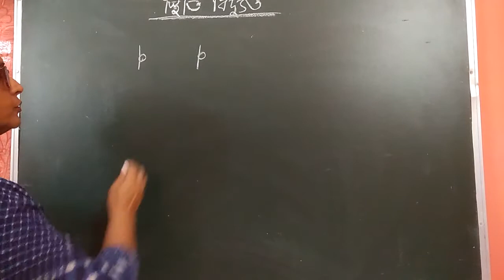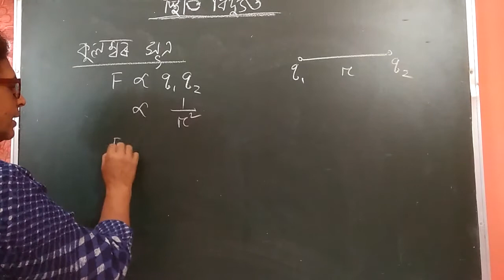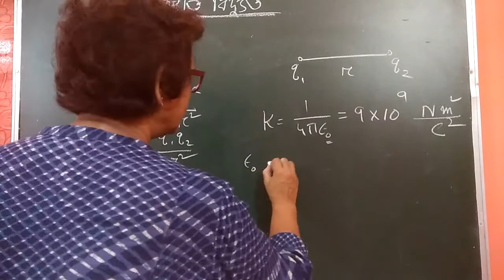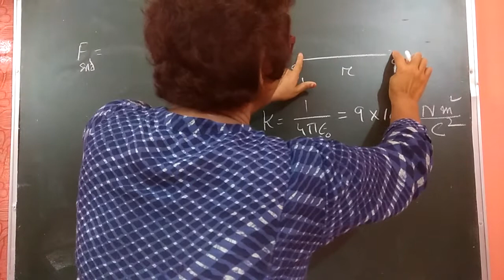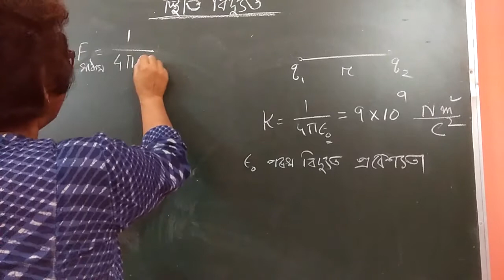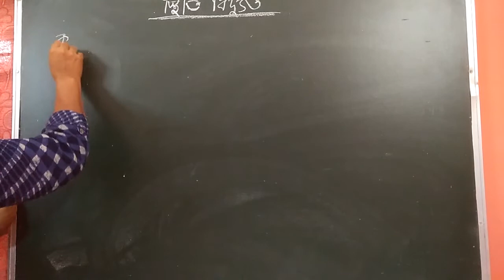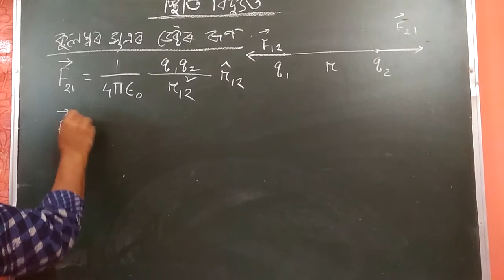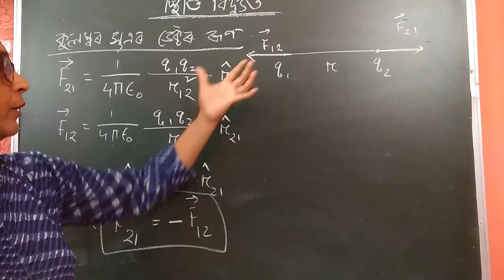Class - XII, Subject - Physics, Electrostatic (Part - 2)